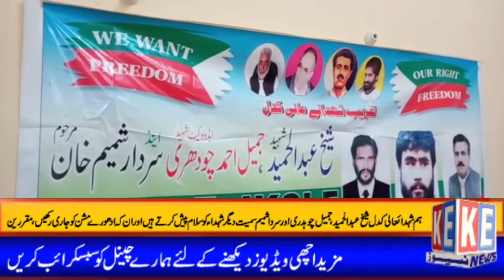Jammu and Kashmir Liberation Front and Jammu and Kashmir Students Liberation Front organized Martyrs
جموں کشمیرلبریشن فرنٹ وجموں کشمیرسٹوڈنٹس لبریشن فرنٹ کےزیراہتمام شہداء عالی کدل کی28ویں برسی کےموقع پر شہداء کشمیرکانفرنس کاانعقاد
Jammu and Kashmir Liberation Front# Jammu and Kashmir Students Liberation Front #